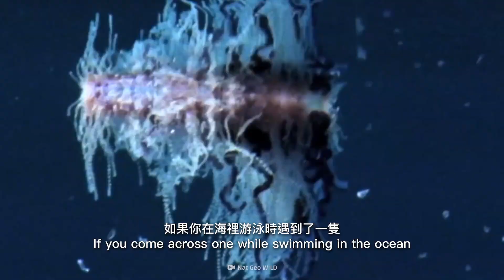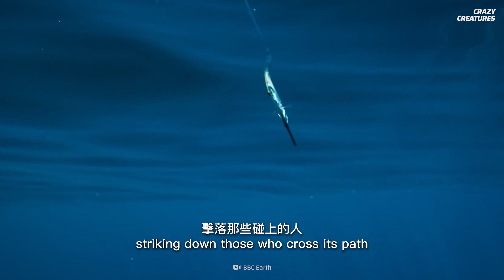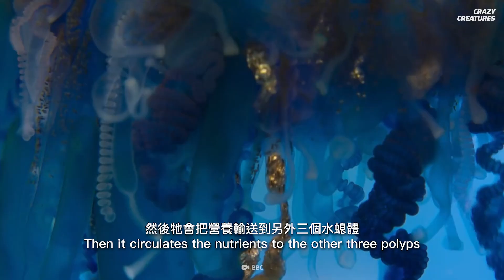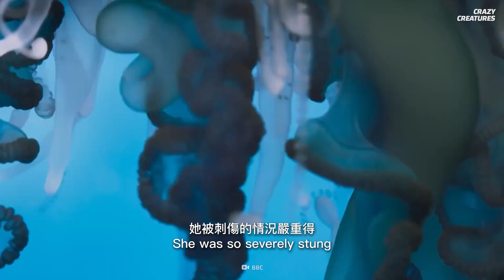不要觸碰葡萄牙戰艦！| 瘋狂生物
第一眼看去，這隻晃來晃去，氣球那樣的東西就像一隻水母
但不要被牠細長的觸手和透明的身體騙到，它絕對不是一隻水母，而是一隻葡萄牙戰艦，而且牠極為危險